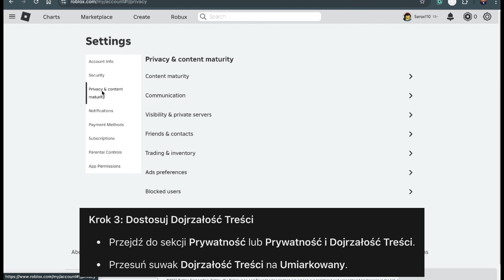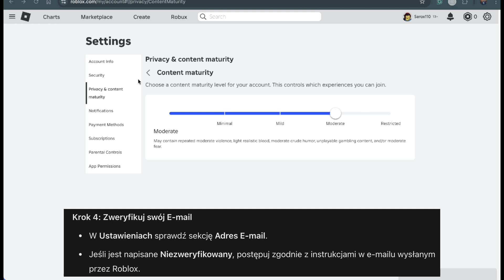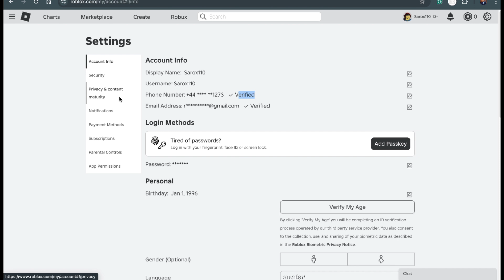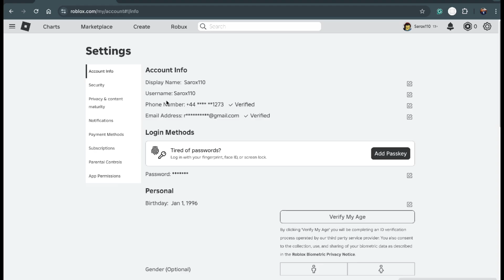Jak Włączyć Chat Głosowy na Roblox w 2025 Bez ID - Pełny Przewodnik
🎤 Chcesz włączyć chat głosowy na Roblox w 2025 roku bez konieczności używania ID? Ten pełny przewodnik krok po kroku pokaże Ci, jak to zrobić w prosty sposób.

📌 **Czego dowiesz się z tego przewodnika:**
- Jak dostosować ustawienia **Dojrzałości Treści**, aby włączyć chat głosowy
- Kroki weryfikacji Twojego **adresu e-mail** i **numeru telefonu**
- Jak aktywować chat głosowy i skonfigurować urządzenia audio w Roblox
- Wskazówki dotyczące rozwiązywania typowych problemów z chatem głosowym

💡 **Porady Eksperta:**
- Upewnij się, że Twoje konto jest ustawione jako **13+**, aby uzyskać dostęp do chatu głosowego.
- Chat głosowy jest dostępny tylko w wybranych krajach, takich jak USA, Kanada, Wielka Brytania i Australia.